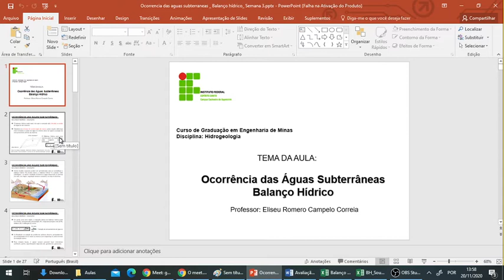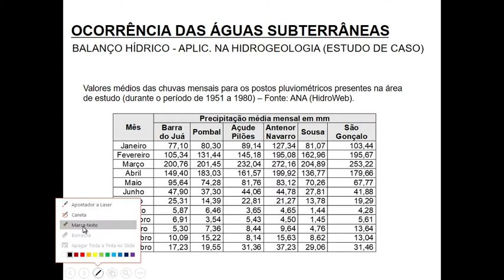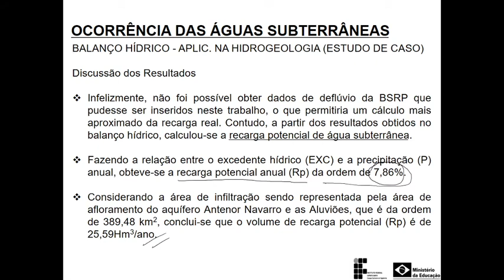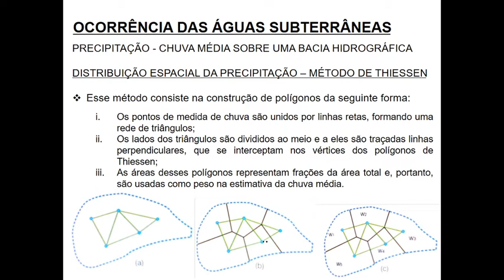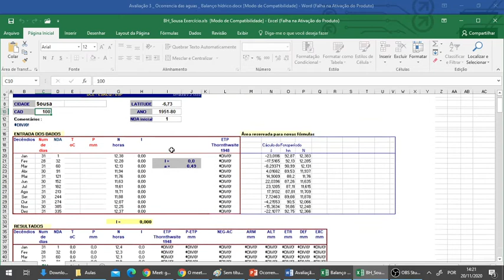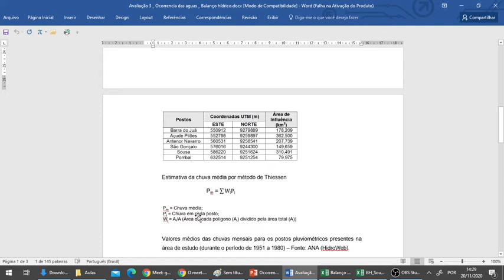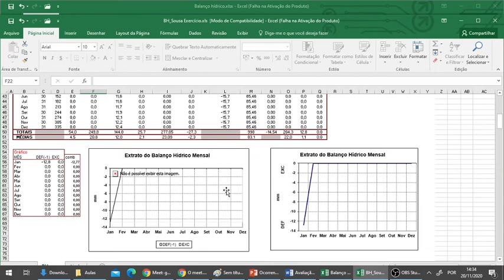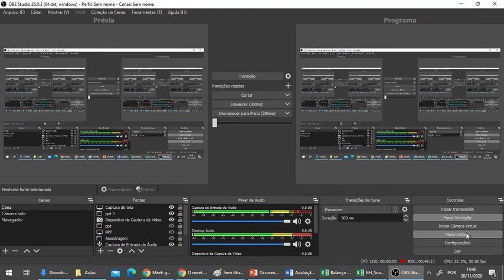Balanço hídrico rápido e fácil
Elaboração de balanço hídrico